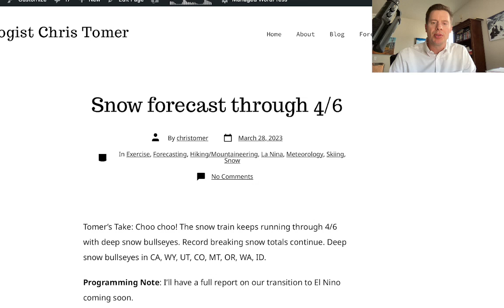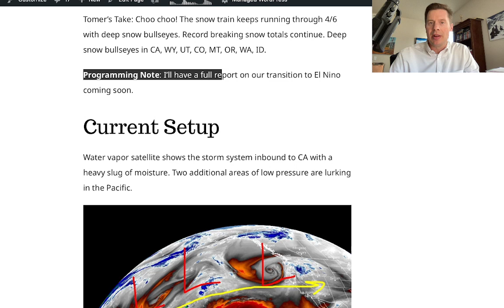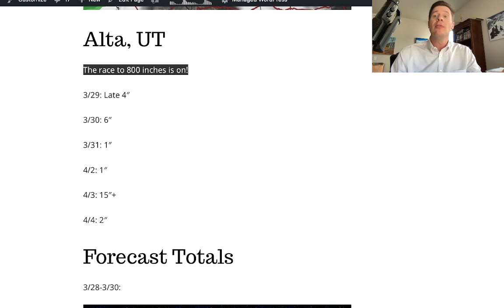PM Mountain Weather update 3/28, Meteorologist Chris Tomer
Heavy CA snow then WY, ID, UT, CO get heavy snow.  I look at the pattern and forecast totals through 4/6.